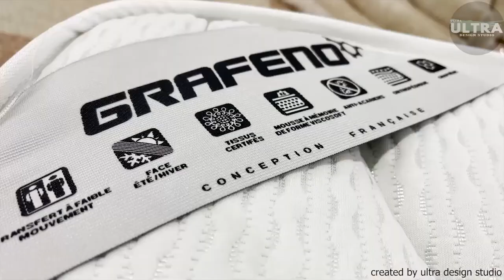Matelas en 3D animation/ video publicitaire pour polilattex spain Matelas/after effect/adobe premier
- Quick review of what we have done for a mattress production company | 3D product animation showreel.
- PLILATTEX SPAIN has recently announced their new model which features an exciting gel technology.
- It adjusts to body shapes and temperatures to provide the best restful sleep. While mattress companies make claims. promising a better sleep experience, showing how the construction of the mattress works to improve sleep can serve as undisputable proof.
- But trying to capture this type of multi-dimensional imaging in a sales brochure is difficult and
attempting to show the mattress’s interior it in a real time video is nearly impossible.
- The solution came through in the form of a 3D rendering and animation that showed the various interior layers of the mattress.
- The video illustrates the bed’s ability to draw heat away from the body and conform to the body’s positionings to provide support and relieve aches and pains. It shows the customers exactly how the bed works to provide an improved sleep in an affordable package, that can easily be shared on the social media and other online platforms.
- We are ready to help you with your wishes and improve your visual content and online presence.
- Make sure that Engagement is important when it comes to videos .
- So ultra design studio is here to create engaging and dynamic animations that would help you to attract the attention of customers.